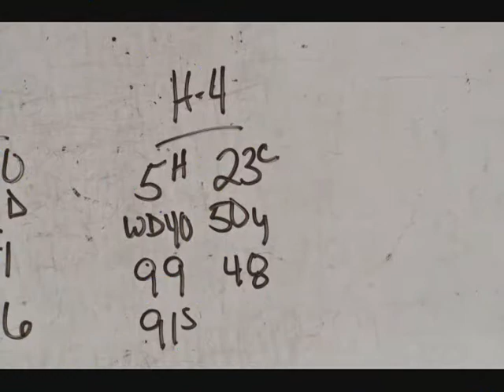7-2-2010 DUSTY & RUSTY at ATTICA heat 4